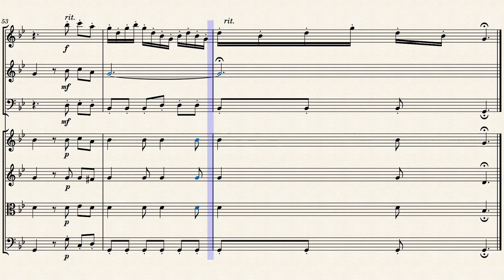"Amen, amen et in saecula saeculorum" from "Nisi Dominus" (RV 608 Mvt 9) for Winds & Strings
Vivaldi's "Nisi Dominus" (RV 608) is in G minor and is originally scored for solo voice, viola d'amore, a small string group, and continuo. It is one of two settings by Vivaldi of the Nisi dominus (Psalm 126 or 127) text. The other, RV 803, only recently authenticated, dates from the late 1730s, but RV 608 is an early work, perhaps composed for the Venetian girls' orphanage that employed the composer in the 1710s. In nine short sections, the work is remarkable for its variety; it supports the conclusion that the obscurity of Vivaldi's vocal music is due more to historical accident than to any lack of quality. Though it has been sung by male countertenors, the vocal part would probably have been composed for a female alto if the work indeed originated during Vivaldi's tenure at the orphanage.

It is the variety of instrumental accompaniments, as vivid as those of any Baroque opera, that brings the work to life. The third section, "Surgite" ("It is vain for you to rise up early, to sit up late, to eat the bread of sorrows") is an accompanied recitative with vigorous illustrations of both the early riser and the bread of sorrows in the orchestral strings. The following "Cum dederit" ("When He shall give sleep...") is a masterful chromatic siciliana that ranks among the most alluring Baroque depictions of sleep, complete with string mutes. "Sicut sagittae" ("Like arrows in the hand of a mighty man...") offers still more operatic text-painting, with stabbing unisons dominating the texture. The "Gloria" section replaces the usual festive mood with a meditative, dark setting, and the other movements are similarly original. Some have simple continuo accompaniment, while others have a viola d'amore part (perhaps written for Vivaldi's own use, for he was a virtuoso player on the instrument) taking on a concerto-like role. It is perhaps only the presence of that unusual instrument that has kept this lovely work from the pinnacles of popularity where some of Vivaldi's other compositions reside.

Although originally composed for Voice (Alto), Strings & Continuo, I created this arrangement of "Amen, amen et in saecula saeculorum" (Amen, amen forever and ever) from "Nisi Dominus [...]" (without God, all is in vain) for Winds (Flute, Oboe & Bassoon) & Strings (2 Violins, Viola & Cello).